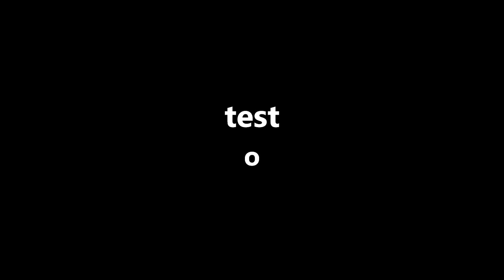Test run MovieCritic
Me practicing how to edit. I'm new at this so Practice makes better. I want to be the best I can be. I want the most entertaining Reviews. Hey you gotta start from somewhere.